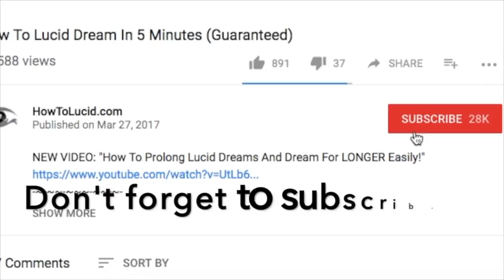How To Hallucinate Naturally Without Drugs In 3 Minutes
✨ Here's how you can easily hallucinate tonight, with no drugs, no audio tracks and no special help. This is a safe, natural way to hallucinate that has no negative side effects, BUT you'll still get very vivid, lifelike hallucinations and experiences.

If you're looking for a cool and easy way to have a trip or hallucinate, this is your solution. Here's how you can get high or hallucinate naturally, in just 3 minutes.